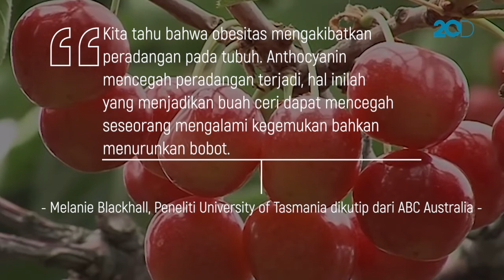Lagi Diet? Makan Buah Ceri Buat Turunkan Berat Badan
Buah ceri sering dijadikan pemanis dalam hidangan makanan penutup. Tapi ternyata buah merah ini bisa jadi sahabat kamu yang lagi diet.